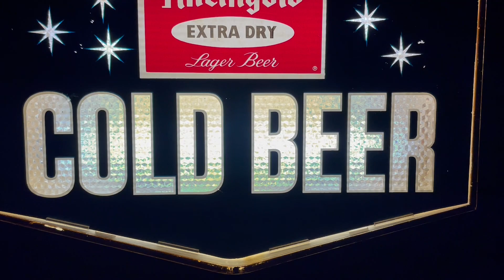RHEINGOLD EXTRA DRY LIGHTED MOTION BEER SIGN 9